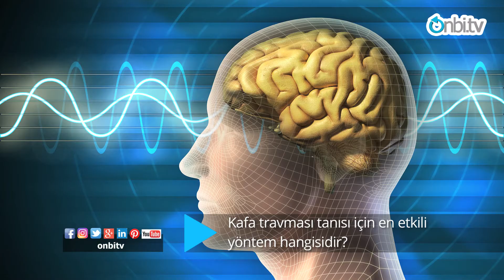Kafa travması tanısı için en etkili yöntem hangisidir?